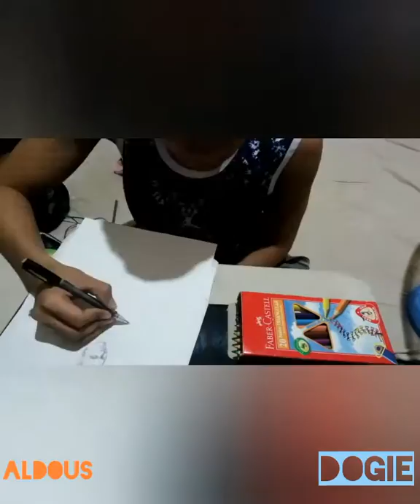Ako si dogie | try ko e drawing si idol dogie guys with aldous mobile legend character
akosiseph im using mechanical pencil ang gamit